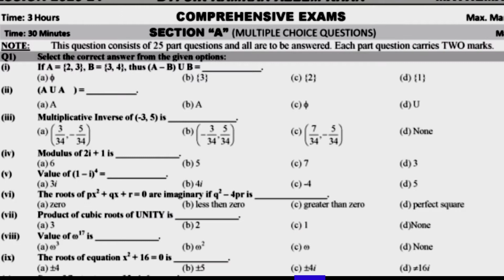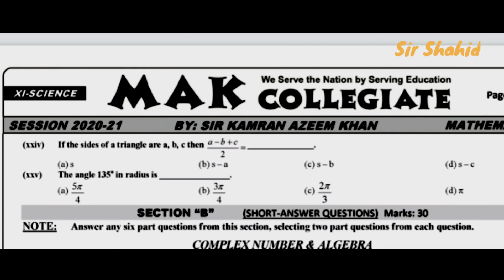Class XI || Mathematics || MAK Collegiate || MCQs with correct answer|Shahid Concept Academy